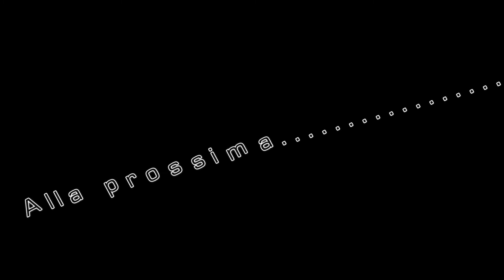ETNA COUNTRY STYLE - S. Gregorio 8 Dicembre 2015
S. Gregorio  - 8 Dicembre 2015 (part 1)